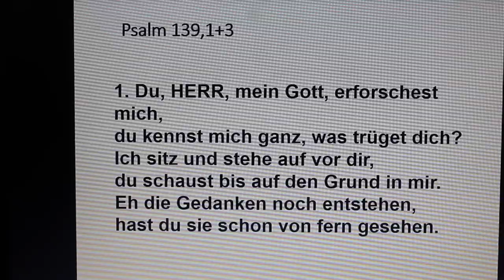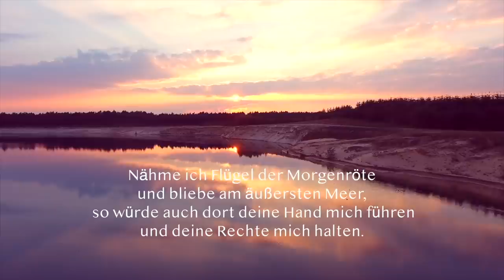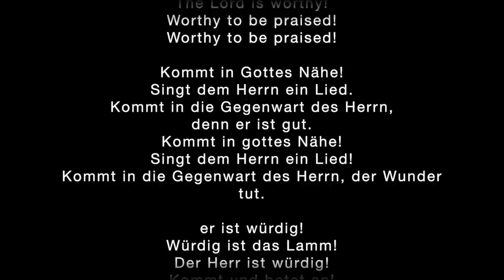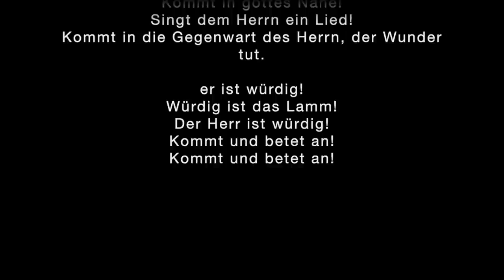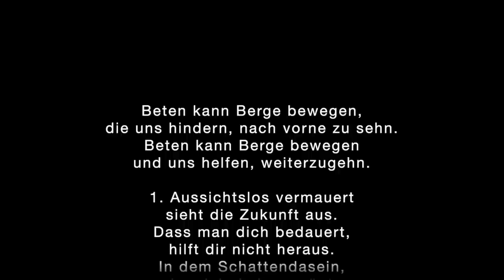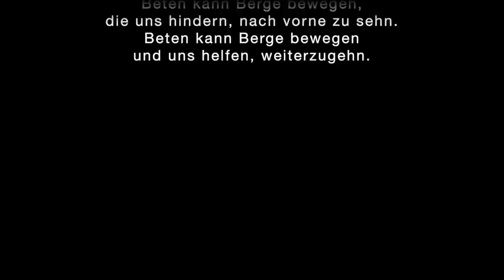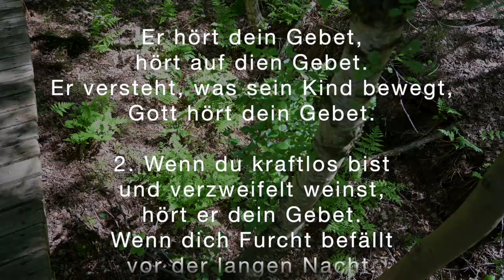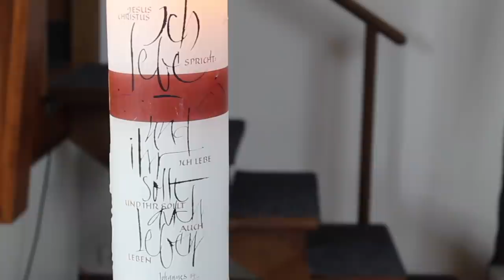Gottesdienst 17 05 2020 alt:ref Uelsen